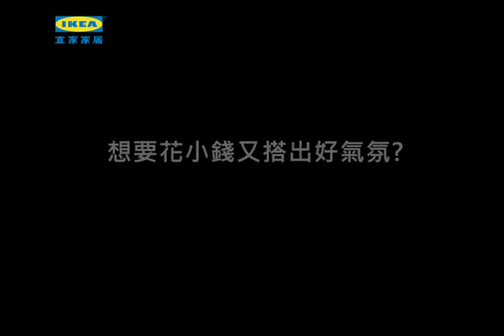IKEA 住宅改造王 多樣餐具 怎麼混都搭 影片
餐具搭的好，天天都是大節日! 和我們一起運用 IKEA 餐具，透過混搭，創造餐桌上的各式組合吧!

想知道如何搭配餐具，歡迎到